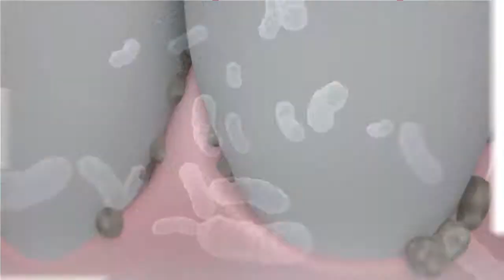[애경산업] 2080 잇몸질환 원인균 진지발리스가 뭐야? (2016)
덴탈크리닉2080은 28~32개의 치아 중 적어도 20개의 건강한 치아를 80세까지 보존하자는 국민 치아 건강 미션을 실현하기 위해 심혈을 기울여 개발한 토탈 오랄케어 브랜드입니다.